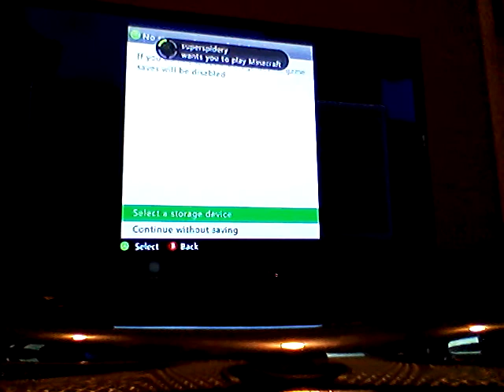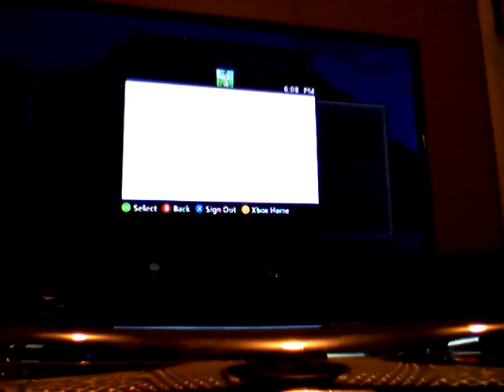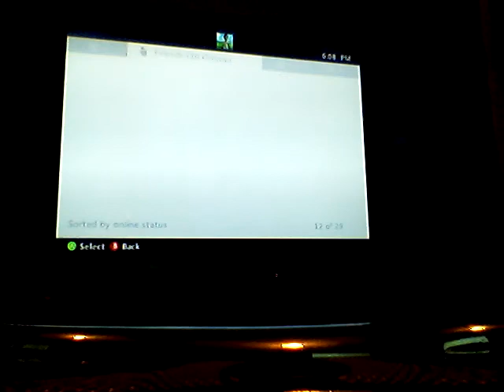Let it blow